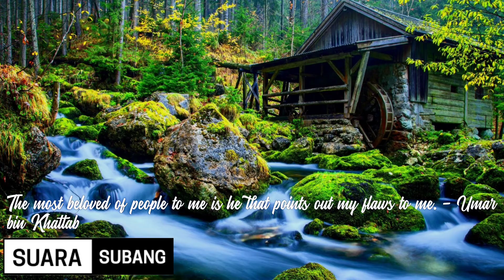Background Music | Arabic Music No Copyright